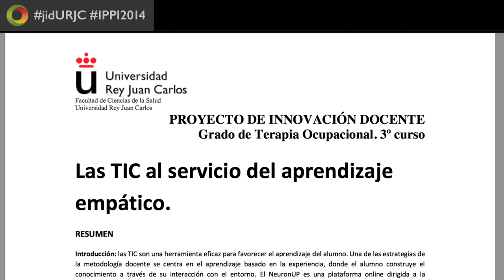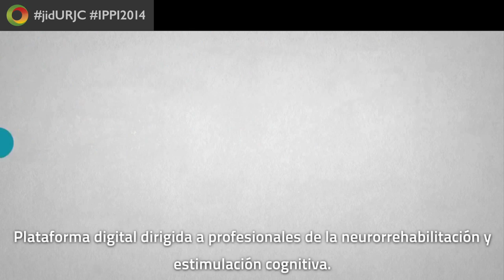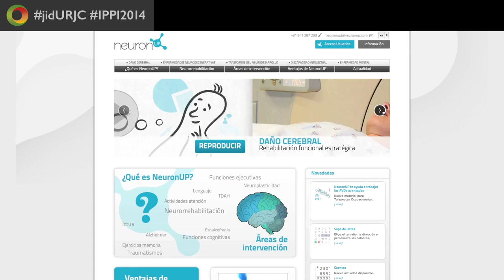Las TIC al servicio del aprendizaje empático. Primer premio - Premios IPPI 2014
Vídeo de presentación de "Las TIC al servicio del aprendizaje empático", proyecto galardonado con el primer premio de los I Premios de Innovación Docente URJC Online, 2014. Proyecto desarrollado en el Grado de Terapia Ocupacional de la Facultad de Ciencias de la Salud de la Universidad Rey Juan Carlos, y llevado a cabo por Marta Pérez de Heredia Torres, Jorge Pérez Corrales, Elisabet Huertas Hoyas, Jorge Alegre Ayala, Carlos Sánchez Camarero, Rosa Martínez Piédrola, y Nuria Máximo Bocanegra.